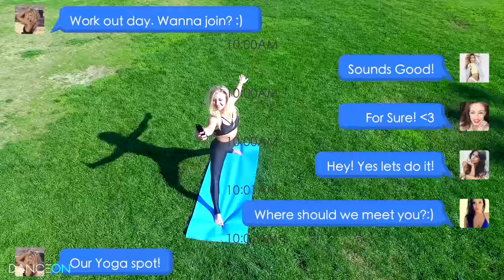Becky G - Break a Sweat | Fit Girl GOALS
Wanna join the fit girls club? Don’t get tired yet...just break a sweat! When you are feeling the holiday bump, these fit girls are GOALS to get you over the tired hump. The ultimate treadmill dancer, Carson Dean is here to inspire...bringing you dance routines to Becky G’s Break a Sweat from the flyest gym gals. You’ll feel the burn on every turn. Master moves with the yoga mat, jump rope, medicine ball, treadmill, curling iron and more...these girls are everything you need right now. So join the fit girls club: Brinn, Marissa, Amanda, Katelyn and Chelsea, and keep on doing it!

Becky G’s Break a Sweat “Fit Girl GOALS” DanceAndSweat is part of ARTIST REQUEST, a weekly series that pairs emerging music artists with industry-leading choreographers and dancers. This episode of ARTIST REQUEST was produced, directed and edited by Carson Dean.

Becky G has solidified herself as one of the top teenage darlings of Pop. She began writing her own songs and recording them on Garage Band at age 11. By 13, she had taught herself to play the guitar. Shortly after, she was signed by Dr. Luke after he spotted her in a YouTube video and the rest is history.

Carson Dean is an actor, dancer and director. His "Uptown Funk Treadmill Dance" video became an Internet sensation overnight, with over 100 million views on YouTube and Facebook. He’s made appearances on The Ellen Show, Hallmark Home and Family, The Today Show and Good Morning America.

Choreographers Brinn Nicole and NiCo O’Conner bring the heat! Brinn’s worked and toured with artists such as SnoopDogg, Lil Wayne, Pitbull, Flo Rida, Jay Sean and more. Nico has over 16 years of dancing, teaching and choreography experience and has been seen in ads for Wal-Mart/Latin Grammys, Chevy, Bloomingdale’s, and Rockin Body Fitness and worked with MC Hammer, Todrick Hall, Pia Mia, Kat Graham, Girls Generation and more!

Love Becky G’s Break a Sweat? Find more original renditions featuring DanceOn’s global network of choreographers and dancers by searching YouTube for DanceAndSweat.

Director/Editor - Carson Dean - @IamCarsonDean
Choreographer - NiCo O’Connor  - @Nico_Oconnor
Choreographer/Dancer - Brinn Nicole - @BrinnNicole
Cinematographer - Tim Milgram - @TimMilgram
Dancer - Marissa Heart  -@Marissaheartt
Dancer - Amanda Welch - @Welch_Amanda05
Dancer - Katelyn Cushing - @Kcush3
Dancer - Chelsea Corp - @Chelccorp

“Break A Sweat” Available now!

[FULL CREDITS]
Director/Editor: Carson Dean
Supervising Producer: Carly Casey (DanceOn)
Cinematographer: Tim Milgram
Choreographers: Nico O’Connor & Brinn Nicole
Dancers: Brinn Nicole, Marissa Heart, Amanda Welch, Katelynn Cushing, Chelsea Corp
Production Assistant: Kingsley Oguejiofor
Music Partnerships: Erica Forster